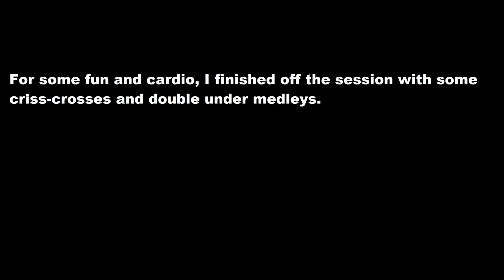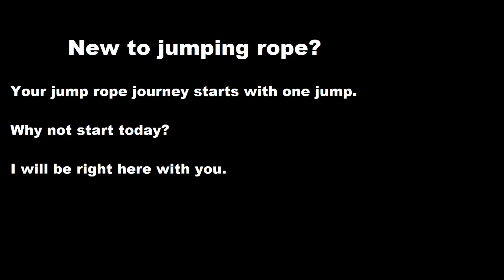Criss-Crosses and Double Under Combo for Fun Cardio